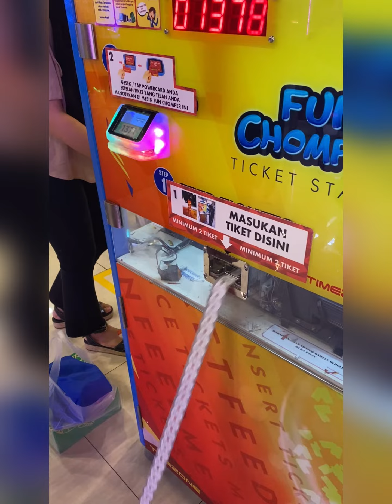TIMEZONE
TIME FOR FUN